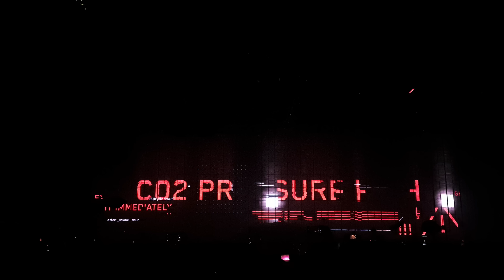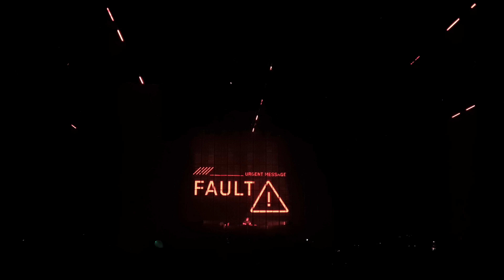Eric Prydz presents HOLO - Tomorrowland 2022 (Freedom)